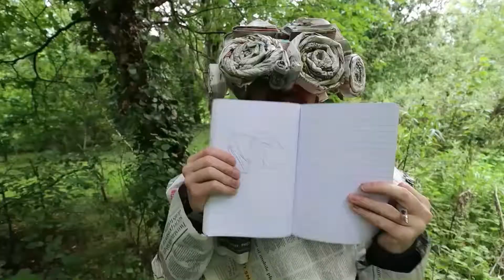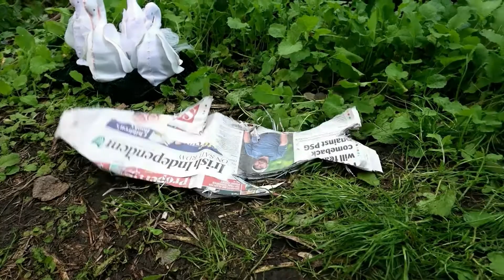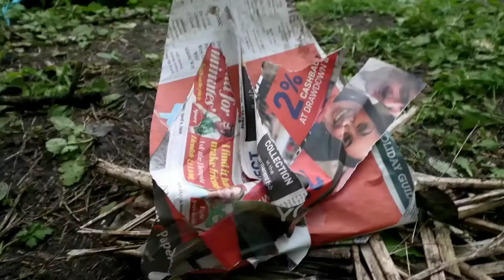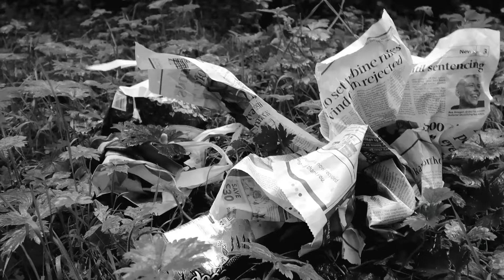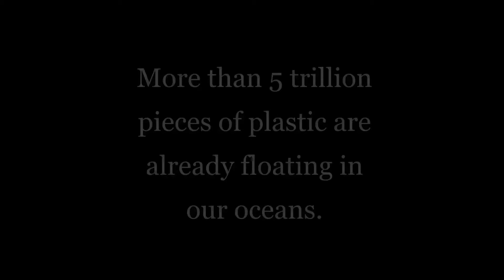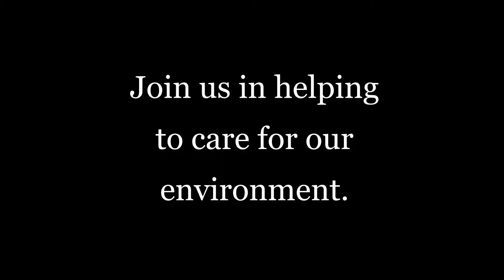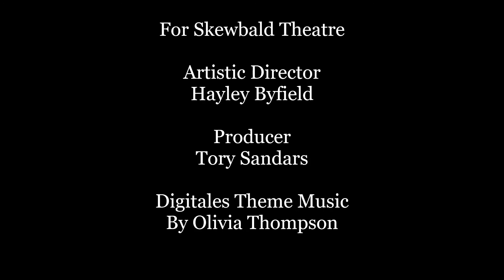"The Children of Lir Part 2" (5+ and with moments of flashing lights)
The second part of this Irish adventure and the opening of the autumn 2020 season of DIGITALES, online stories for little ones.

Continuing their quest, join the now swan transformed children of Lir as they meet a ‘Giant’ of a fisherman with a quest of his own, journey through the land of shadow and meet a helpful Selkie who could hold the key to transform the swans back into human form... Can they reverse Aoife’s curse? Will Aoife’s Howling Wild Winds destroy more of the land? Will the children be reunited with their father?

Our Tiny Epically, Fantastical, magical journey interweaves storytelling, puppetry, original song/music, and zany characters to bring young audiences a message of caring for the environment, as well as introducing them to some of the famous myths of Ireland. This film was produced using recycled and repurposed materials.

Created and performed by Noel Andrew Harron, Amiee Magee and Xavier Macadé Costa
Supported by Arts Council England and Arts Council Northern Irelans